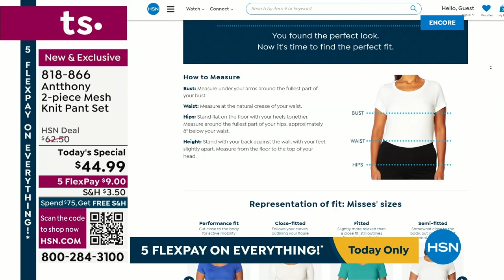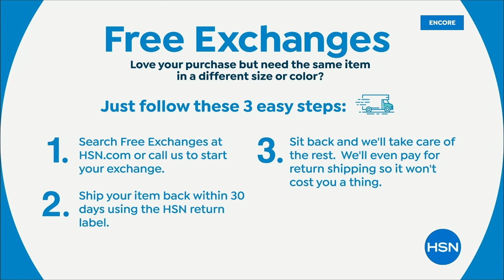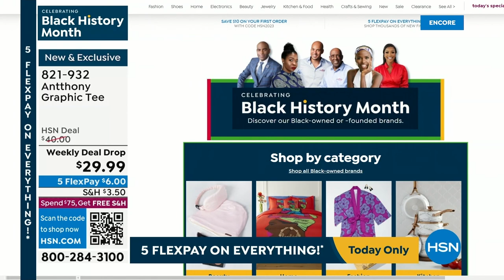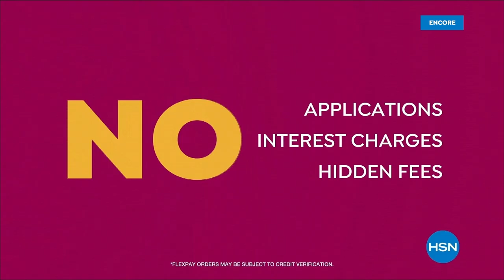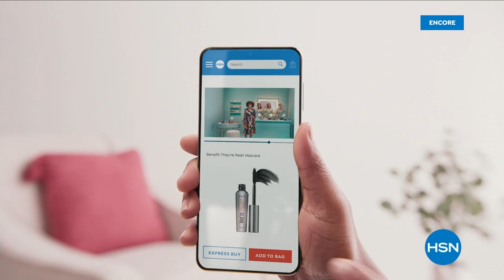HSN | Antthony Design Original Fashions - Black History Month Celebration 02.09.2023 - 04 AM